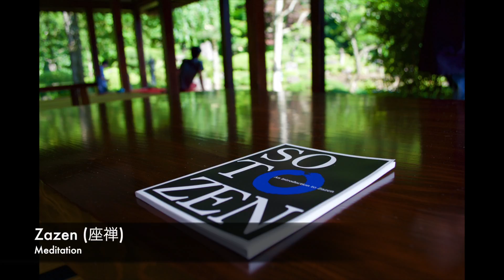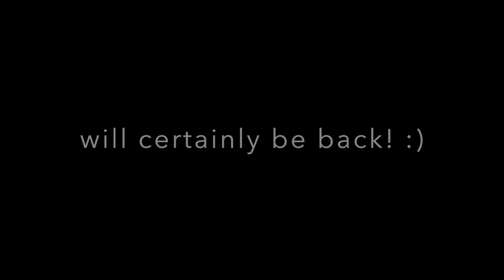Shounai Trip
An unforgettable weekend spent in Tsuruoka and Sakata.